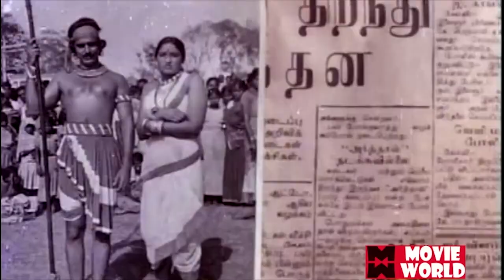താരസുന്ദരിമാർ ജയഭാരതിയും ലക്ഷ് മിയും അഭിനയിച്ച കേൾക്കാൻ കൊതിക്കുന്ന ഗാനങ്ങൾ | OLD HIT SONGS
|| ANTI-PIRACY WARNING ||

*COPYRIGHT PROTECTED*